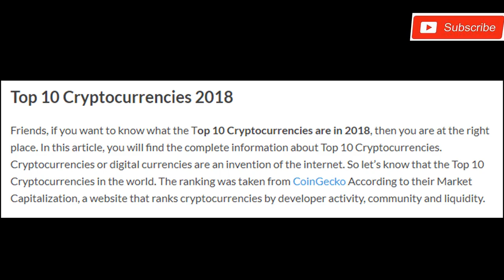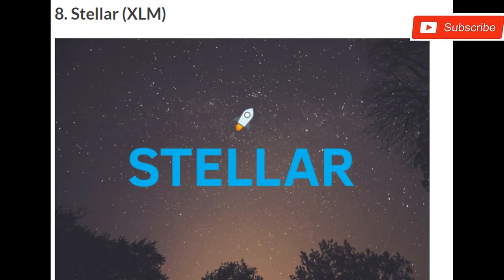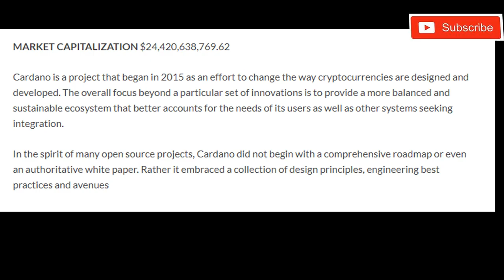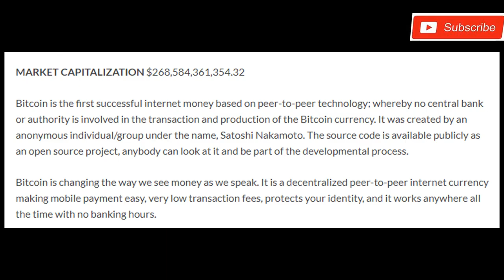(Top-10)-Cryptocurrencies in 2018 (Bit-Coin) | Part-1 (HD)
Friends, if you want to know what the Top 10 Cryptocurrencies are in 2018, then you are at the right place. In this article, you will find the complete information about Top 10 Cryptocurrencies. Cryptocurrencies or digital currencies are an invention of the internet. So let’s know that the Top 10 Cryptocurrencies in the world. The ranking was taken from CoinGecko According to their Market Capitalization, a website that ranks cryptocurrencies by developer activity, community and liquidity.